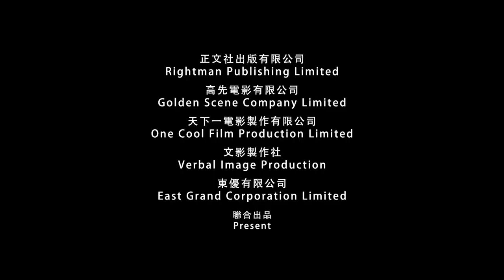THE GREAT DETECTIVE SHERLOCK HOLMES: THE GREATEST JAIL-BREAKER Trailer | CinemAsia 2023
The Great Detective Sherlock Holmes: The Greatest Jail-Breaker 大偵探福爾摩斯：逃獄大追捕 (Hong Kong, 2019)

In this family-friendly adventure full of thrilling chases and talking animals, detective Sherlock Holmes is tasked with finding a mysterious thief who steals from the rich and gives to the poor.

Director : Matthew CHOW, Toe YUEN